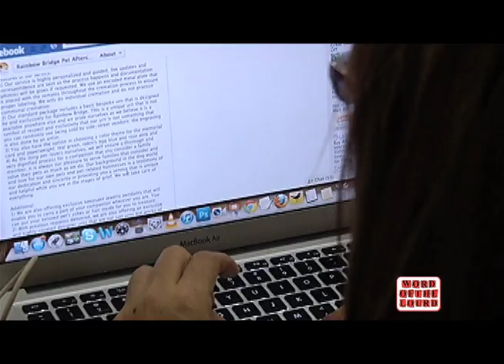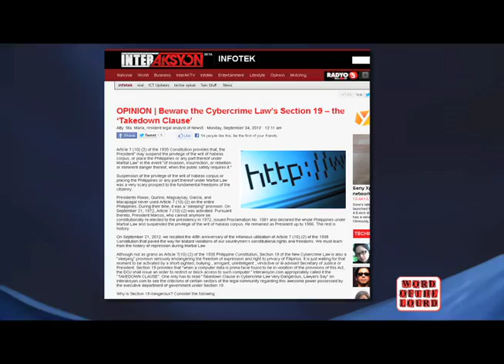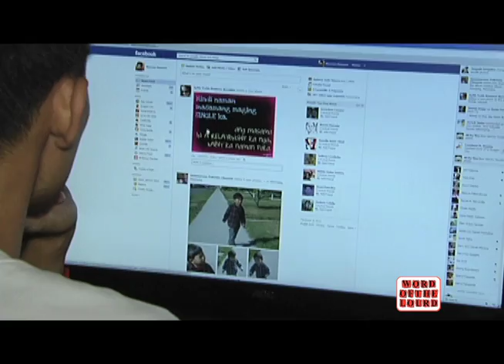WOTL: CYBER CRIME LAW?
Put Your Intelligence to the test...
Discover your IQ Now!
Ilagay ang iyong Intelligence sa pagsubok ...
Tuklasin ang iyong IQ Ngayon!